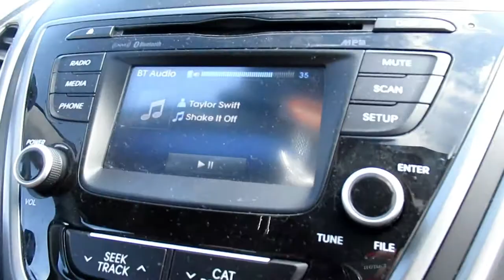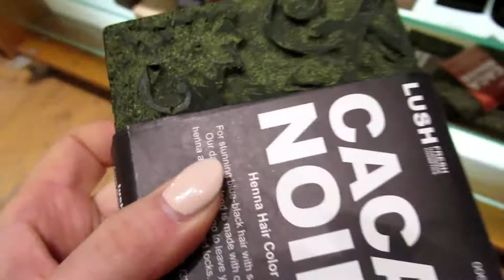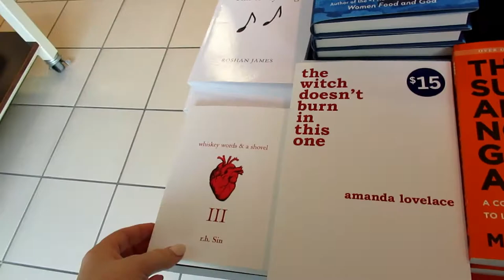Shopping Trip!! Bridal Shower Dress Hunt | Vogue Bandwagon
Just having fun and buying all the things we don't need ;)

Outfit purchased from Sirens!

Softbox Lights
Ring light